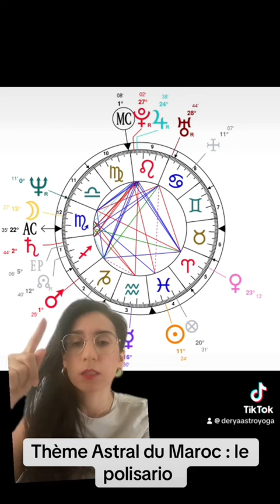Thème Astral du Maroc